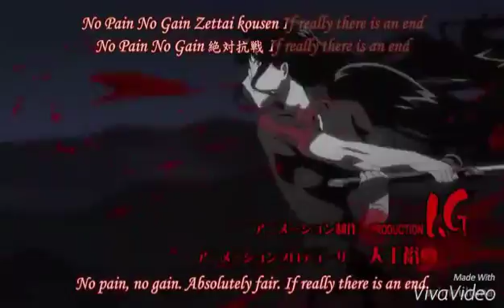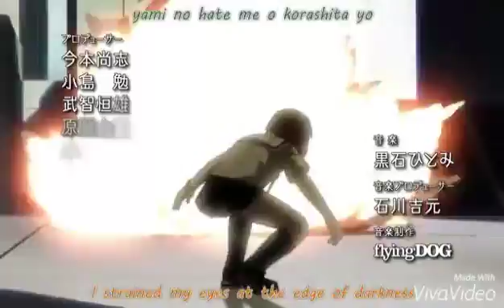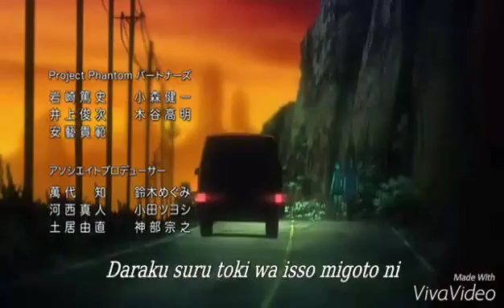Amv angel [HAPPY NEW YEARS]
Anime:
Senkou no Night Raid
Shakugan no Shana II
Shangri-La 4
Blood C
Phantom requiem
Song: angel with a shot gun- nightcore